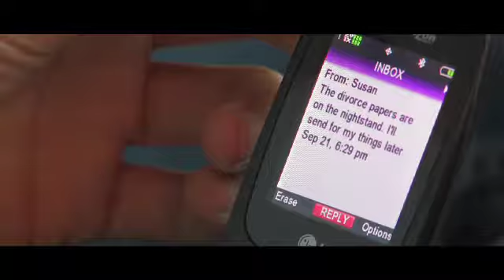Foreclosure - The Definitive Edition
The only version you should really be watching. Now out on special edition LucasFilm Blu-Ray/DVD/Ultraviolet combo packages.